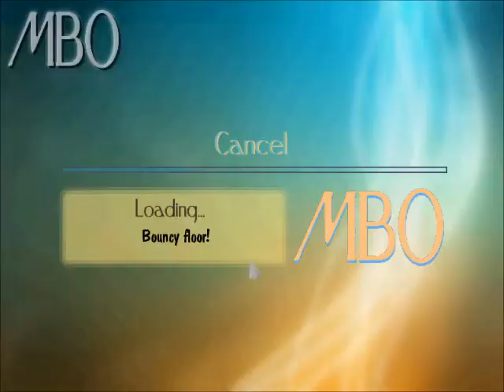Marble Blast Games - 4 levels in 1 vid